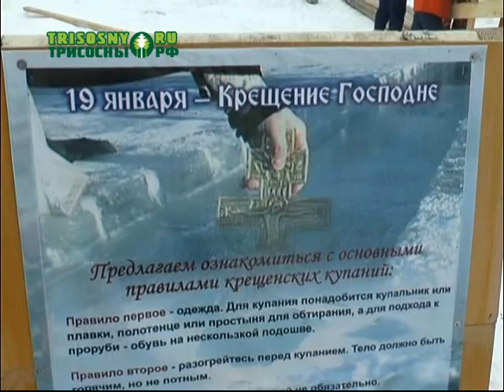В Крещенский сочельник на Верхнем пруду приступили к обустройству купели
Работы начались 18 января в 13 часов. Замеры льда и глубины участка для проруби показали, что установка купели здесь безопасна.